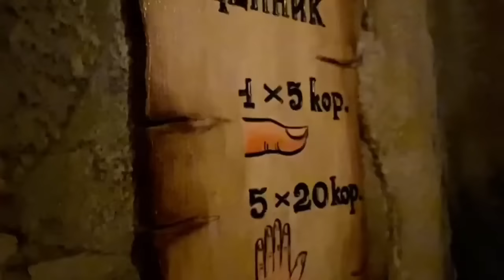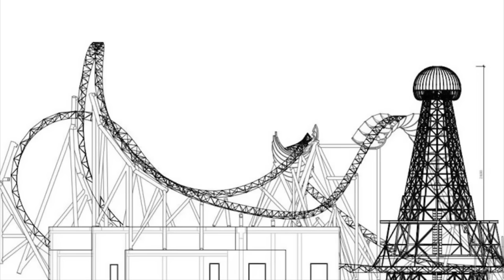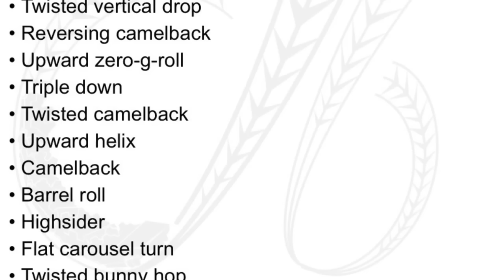Ranking EVERY Theme Park in Europe I’ve Been To [Part 2] [Outdated]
Everybody,
Composer: Elias Naslin,
Artist: Elbot

• Intro Media Credits
ElToroRyan, AmusementInsider, Canobie Coaster, Coaster Crusader